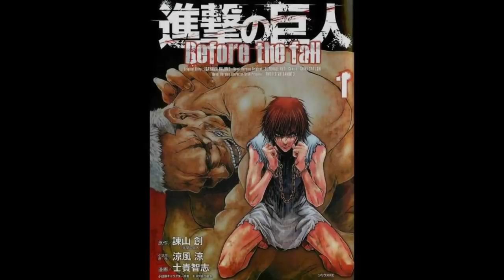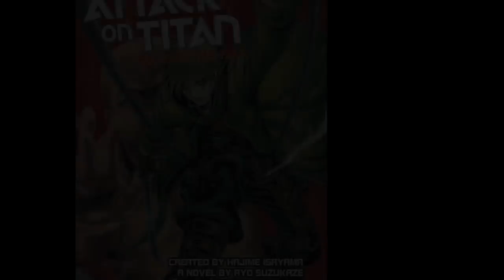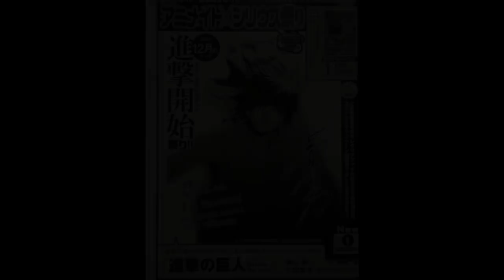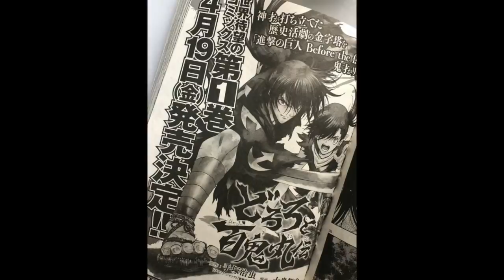EL FINAL: ¡EL PROXIMO MES TERMINA SHINGEKI NO KYOJIN BEFORE THE FALL! ULTIMO CAPÍTULO